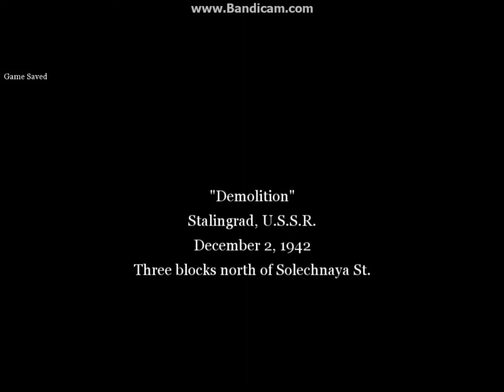Call of Duty 2 Playthrough PT. 2 - Demolition (1/2)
Second part of the walkthrough, this one is of one of my favorite missions in the game, Demolition. Sorry for how short it is though lol, the first time I tried to film it Bandicam cut me off because of the 10 minute time line, so I cut it off at about 3 minutes because I was paranoid. Part 2/2 is soon to come.